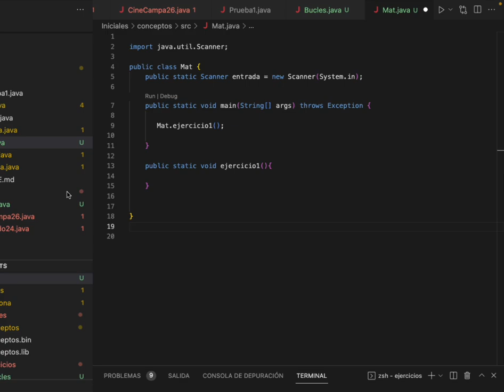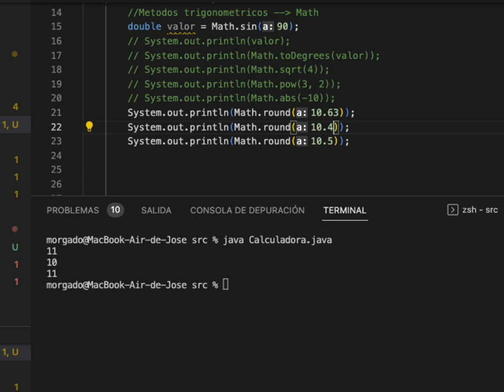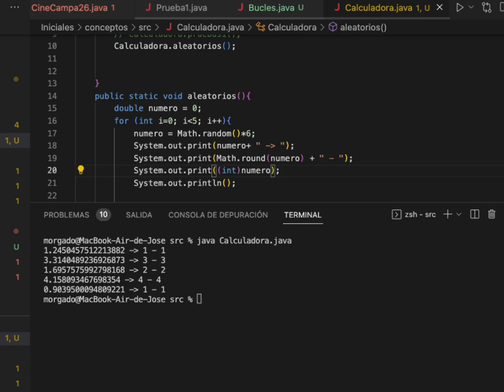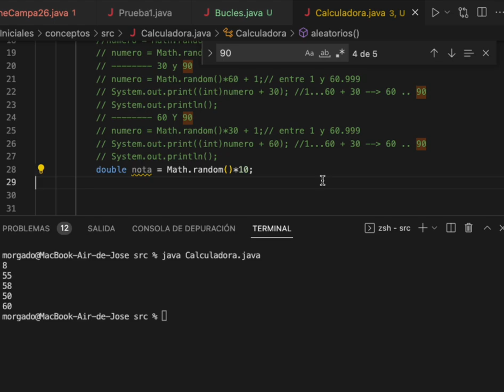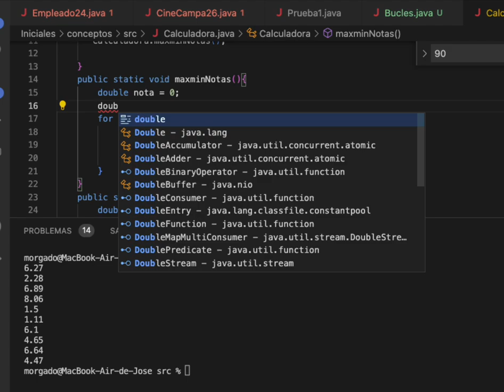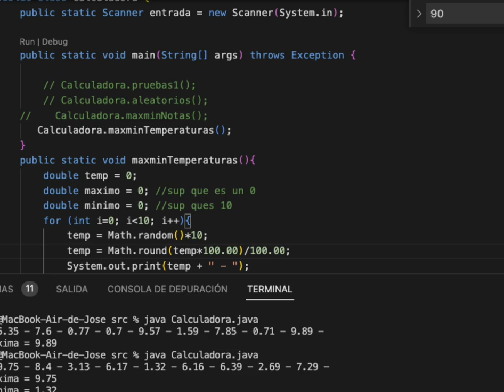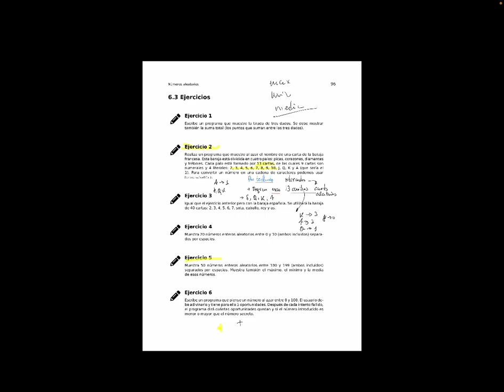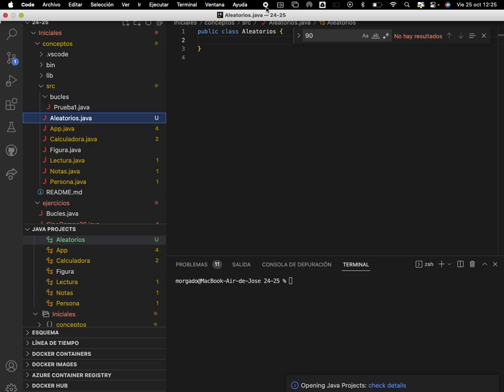Aleatorios: Max, Min